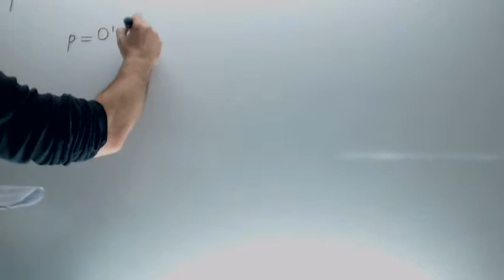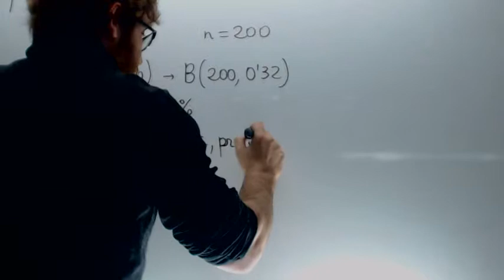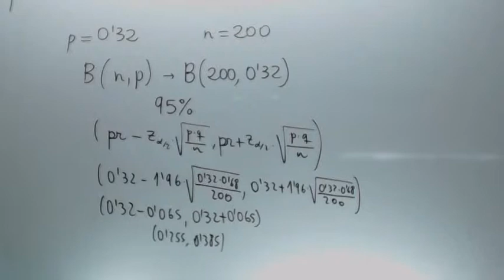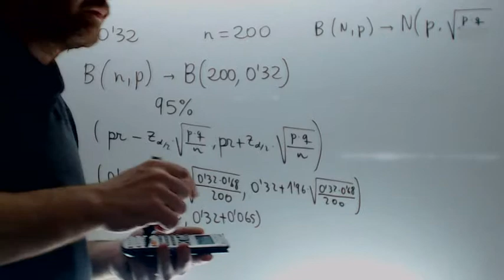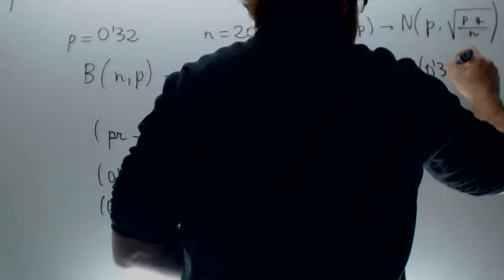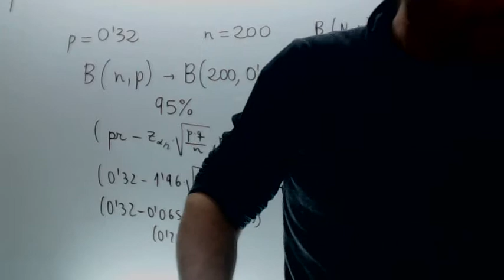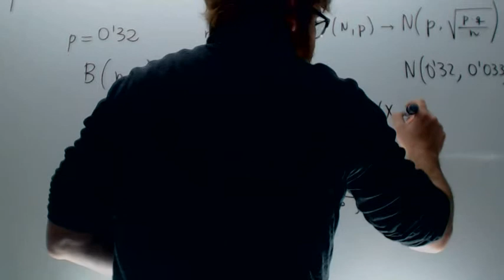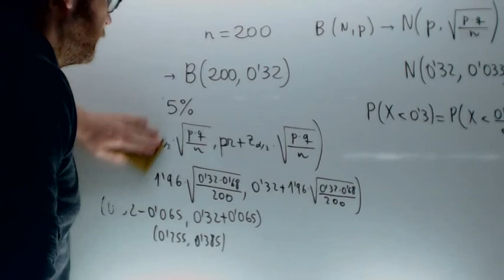Intervalo de confianza 04 Matematicas 2º Bachillerato Academia Usero Estepona